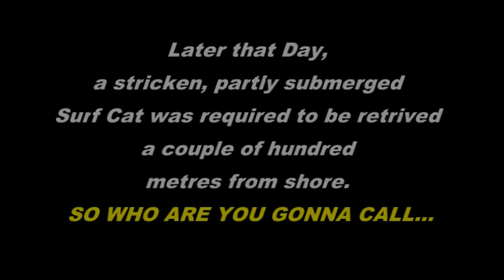Yacht Rescue January 2022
Busselton Marine Rescue were kept busy back in January 2022, with three call outs in one day. Here we capture two of those call outs with both vessels successfully returned to shore. Go Team BMR!